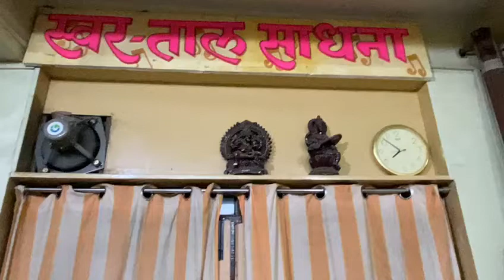Synthesiser class 2-Shubhankar Bhagwat's students‎@Swar-Taal Sadhana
Video from Sanjay Karandikar